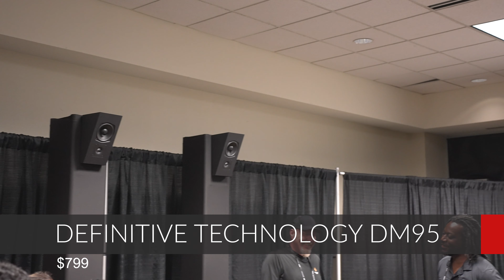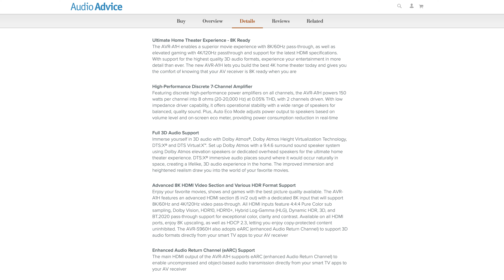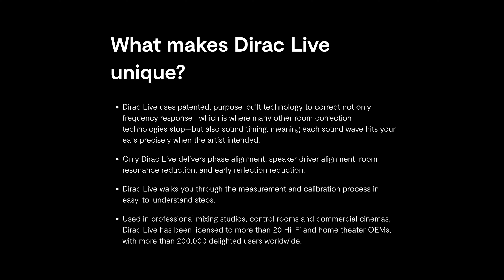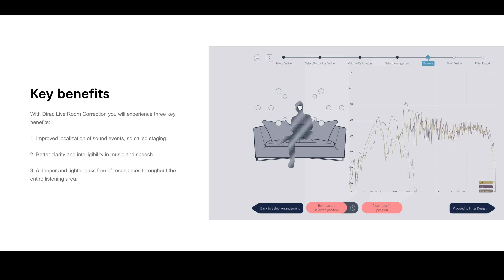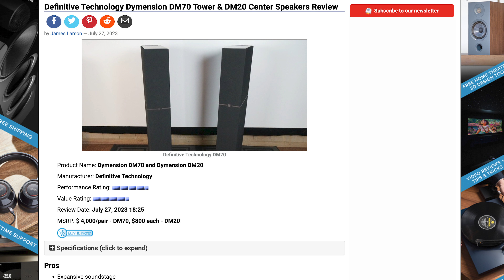15.4CH Definitive Technology + Denon Awesome Demo Experience!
Definitive Technology and Denon put on one of the best Dolby Atmos demos we heard at the 2023
@AudioAdvice Live show. The system featured 8 bed layer Dymension Series towers with the DM80 heading up the fronts and wides, the DM30 for the center channel and 6X DM95 height modules mounted on pillars on each side of the room. Definitive Technology deployed 4 of the massive Sub15 subwoofers (one in each corner) to provide the bone crushing bass required for the movie demos we experienced from Ghostbusters Afterlife to Godzilla.

The 70lbs Denon AVR-A1H flagship showed off its ability to easily drive 15 speakers at reference level with ease thanks to it's massive power supply and generous heatsink area. Denon deployed it's full capability of 4 independent subwoofer outputs and Dirac Live to calibrate and balance the system.

Audioholics Recommended Cables:
250ft CL2 12AWG Speaker Cable
50ft 10AWG Speaker Cable
Locking Banana Plugs
9ft 4K HDR HDMI Cables